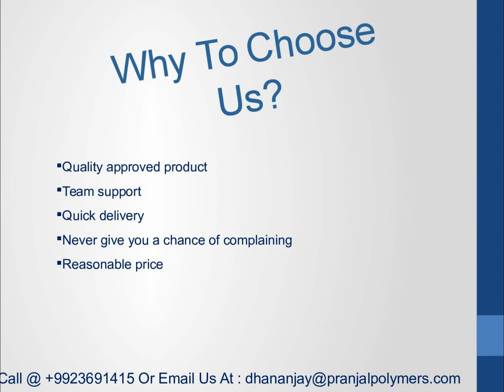Earthing Jumpers Manufacturers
Looking Earthing Jumpers Manufacturers India?  Call Pranjal Polymers + 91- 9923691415

Contact Person:  Mr. Dhananjay Rahatwal
Address:  G/12, Rani Commercial Complex, Opp. S.T. Depot, At/Post & Tal-Dapoli,  Ratnagiri- 415712, Maharashtra, India